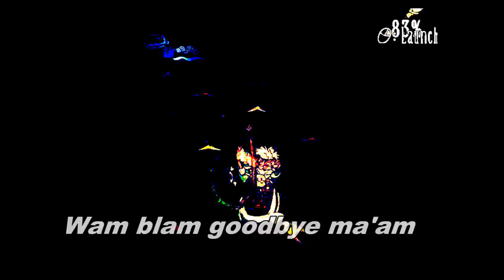Dont Starve OP WOODLEGS GUIDE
Once again sorry for the delay, trying to get these videos out while staying informed on dont starve news for new characters while also keeping my ear at youtube trending in general. and actual trending not just youtubes random reccommended bs. Also dealing with some life problems rn (Nothing too serious just some dilemmas that i have to figure out)
X amount of likes ill make another op guide soon af
1 million likes and i will resurrect leafyishere when i become famous off of youtube
Obviously inspired by french tomahawk fallout 4 builds. Love you babe, and i miss you.

Cuphead - Porkrind's Shop [Electro Swing Remix]
Cuphead - One Hell of a Time [Electro Swing Remix]
A Hat in Time - She Came From Outer Space [Electro Swing Remix]
Cuphead - Railroad Wrath [Electro Swing Remix]
Instrumental | Devilman no Uta - Main Theme [Ethnic Electronica Remix]

Join my diksword and go on raids with me: (My discord is currently being redone, comment for a link and ill give it to you)

Sins: dank memes, dank, meme, memes, edgy, dankest, funny af, offensive memes, vine videos, meme compilation, dank meme compilation, idubbbz, pewdiepie, filthy frank, Emisoccer, Succ my meme, Stolen memes for stolen kids, freememeskids, knuckles do u know the way, family friendly , hefty, grandayy , graham the christian, dolan dark, fortnite memes, pewdiepie , meme review, fortnite boogiedown cringe compilation,walmart yodeling kid, yodeling kid, 21. savage in the hills, yodeling kid compilation , yodeling kid meme, kirb meme, pewdiepie memes, fortnite memes, bcc trolling, funny videos, try not to laugh , try not to cry , best memes compilation, best memes compilation v13,best memes compilation v2, best memes compilation v3, best memes compilation v4, best memes compilation v21, lil tay, , obunga, gamecube memes, best vines, vines, funny vines, alia memes, car salesman memes, pewdiepie, best memes compilation v24, dancing alien meme, metal alien memes, phil swift flex tape memes,  ninja , dame tu cosita memes, despacito 2, tekashi 6ix9ine, tekashi 6ix9ine memes, momo, zoom challenge, zoom memes, despacito memes, minecraft memes, super smash bros meme, 6ix9ine, ligma, ligma ninja meme, ligma memes , i came i saw meme, ligma balls, logan paul ksi fight memes, logan paul , logan paul memes, in my feelings dance challenge, keke challenge ,drake keke memes, astroworld memes, fefe, roblox funny moments, roblox memes, smash memes, supreme patty,Ksi vs logan paul , ksi vs logan paul memes,johny johny memes, johny johny eating sugar, blah blah blah memes, Best Memes Compilation v26, Johny johny yes papa memes, johny, johnny yes papa, best memes compilation v31, Thanos car, johny johny memes,elon musk, lil pump kanye west roblox, lil pump i love it memes, thanos car memes,spiderman memes, eu memes,bongo cat, bongo cat memes, tiktok cringe, jake paul shane dawson, moth memes , monky, im monky , tiktok memes, moth, sans, undertale memes, spooky memes, halloween memes, tiktok cringe , tiktok memes, best memes compilation v33, undertale, best tiktok memes, my main goal memes , best memes compilation v36, venom memes,im already tracer meme, pewdiepie t series, gnomed memes, best memes compilation v37, voice over pete, voiceoverpete memes, detective pikachu memes, best memes compilation v38, surgery on a grape meme, grape surgery, bruh, bruh meme, muffin time meme, croesbroes, croes broes cringe, croes bros meme, croesbros arent funny,